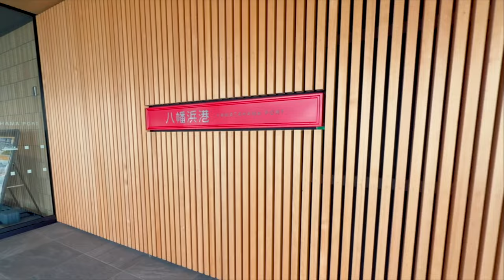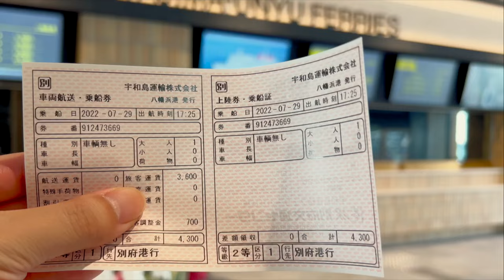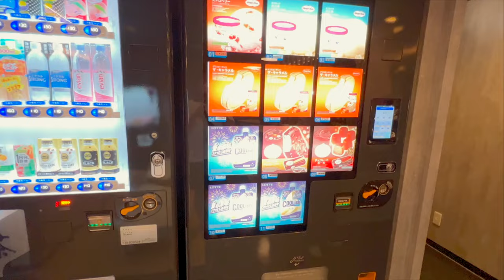Japan's Brand New Ferry with Amazing Sunset: Reimei-maru, Yawatahama to Beppu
We board Japan's brand new ferry, "Reimei-maru" which just debuted in June 2022 from Yawatahama in Ehime to Beppu in Oita and enjoy an amazing sunset over Kyushu.
The interior of the ferry is designed in a modern Japanese style, with a cozy space with tatami mat rooms. We will be able to relax and enjoy the trip, even if it is only for a short time.

Ship: Reimei-maru
Operator: Uwajima Unyu Ferry
Cabin: Second Class
Timetable: Yawatahama 5:25 PM - Beppu 8:15 PM, 2h50
Price: 4,300JPY (32.27USD)

Cabin Lineup:
- Special class: 10,700JPY (80.31USD)
- First class: 7,200JPY (54.04USD)
- Second class: 4,300JPY (32.27USD)

Fares are subject to seasonal changes. Please check the ferry operator's website for details.

Reference:
Uwajima Unyu Ferry (Supports 60 languages, great!)

Exchange rate in the video: 1USD≒133.24JPY (as of 29/7/2022)

Chapter:
0:00 Digest
0:15 Introduction of the journey
0:56 Yawatahama Port
3:22 Inside Reimei-maru Part1
5:18 Depart Yawatahama
6:30 Inside Reimei-maru Part2
8:08 Cape Sada
9:11 Amazing Sunset
10:08 Arriving Beppu

Tibeauthetraveler x Banks - Dreams Of Summer